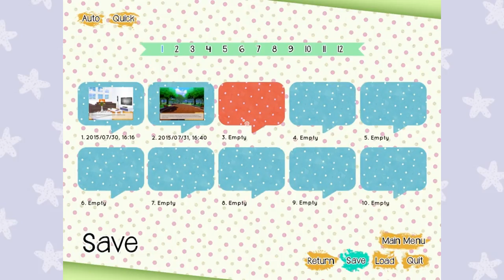[Otome Game] Let's Play: Prank Masters: EP02 - AMG CUPCAKE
Want to overindulge this series? BAM, thank me later (ﾟ∀ﾟ)☞

(ﾉ◕ヮ◕)ﾉ*:･ﾟ✧